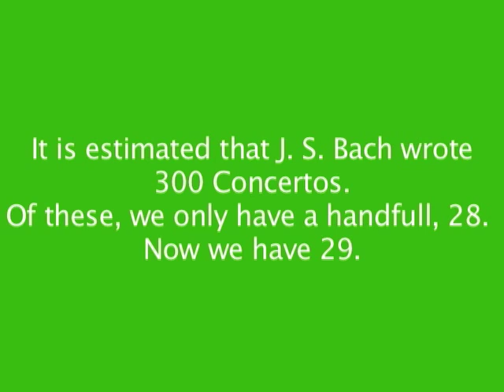The Lost Concerto of Bach MauiRetreat.com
In honer of Margaret Fabrizio  and Alex Grey and Von Karajan and Jonathan Goldman. Raphael and Kurtira. It has been estimated that Bach wrote 300 concertos, of these we have only 28, Now we have 29. It was natural in Bach's time to take a favorite sonata and turn is into a transcription concerto. This is the first movement.